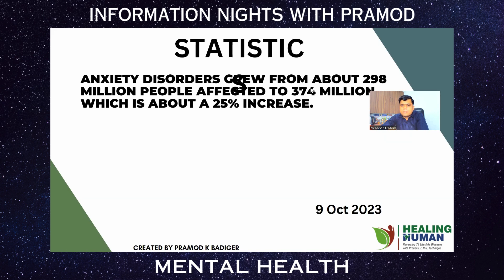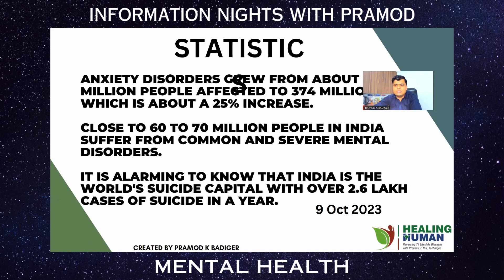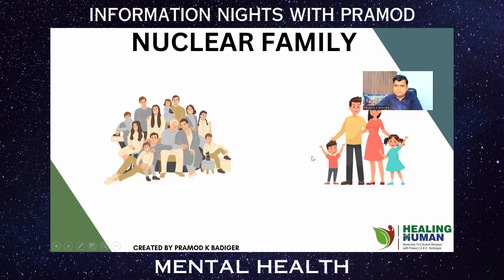Part 1 of meet your happy hormones#MentalHealth#HormonalBalance#PositivePsychology#JoyfulLiving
Please note that the content in this channel is not a substitute for medical advice, diagnosis or treatment and is purely informational The suggestion made in this channel are "generally informational " and are not specifically applicable to any particular individual's medical problems, concerns or needs